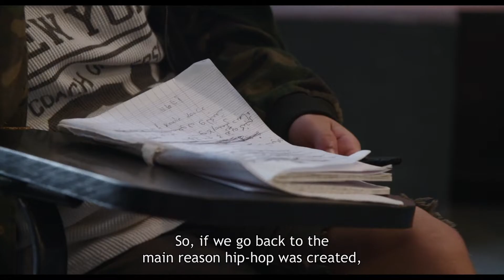Casablanca Beats | Trailer | Laemmle [Theatres]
Subscribe Director Nabil Ayouch (Razzia, Horses of God) drew on his own experience opening a youth cultural center in Casablanca for this story of a former rapper named Anas who takes a job teaching hip hop in an underprivileged neighborhood. Despite differences in identity, religion, and politics, Anas encourages his students to bond together and break free from the weight of restrictive traditions in order to follow their passion and express themselves through the arts.

RELEASE DATE: 9/23/2022
Director: Nabil Ayouch
Cast: Ismail Adouab, Anas Basbousi, Nouhaila Arif, Zineb Boujemaa

ABOUT LAEMMLE: Laemmle Theatres is back to showing the finest independent films, in person or online.